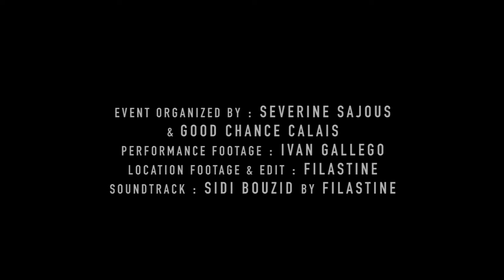Filastine & Nova Live at The Calais Jungle Migrant Camp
basic facts on the jungle
an article on the destruction of the camp in early march 2016